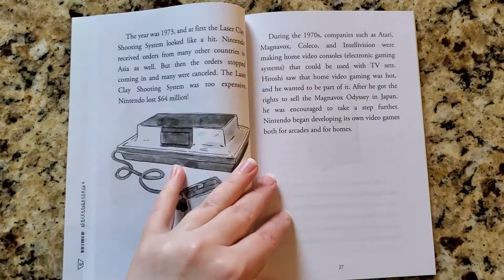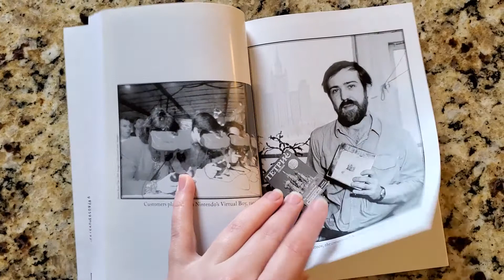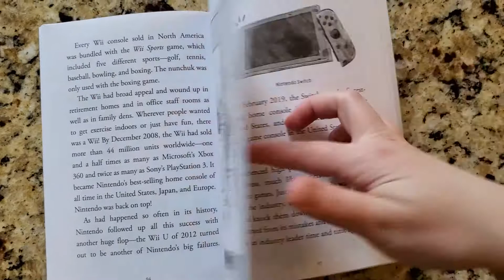What Is Nintendo? (Flip Through)